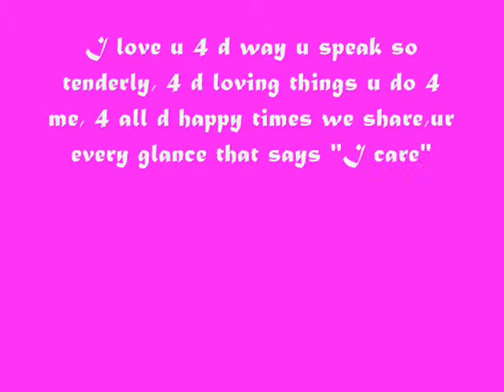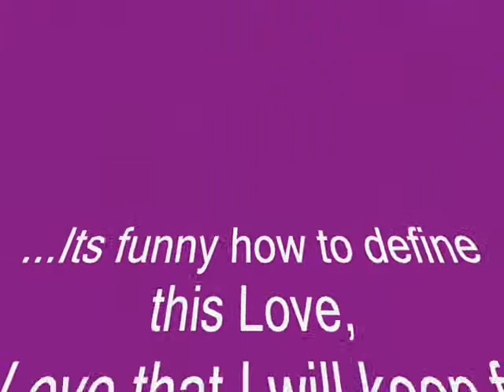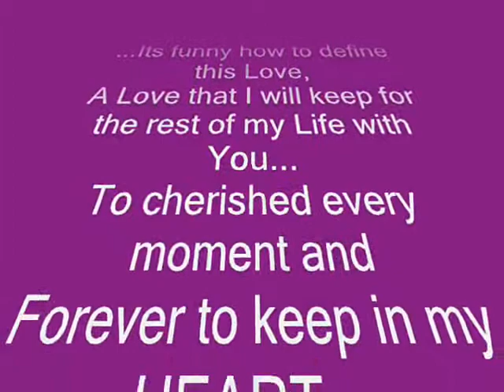China I KNew I Loved You.wmv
"Dont be afraid to received love more than  you can return, be afraid that u cant give back the love although you really can. Love needs not to be equal its only needs to be true.